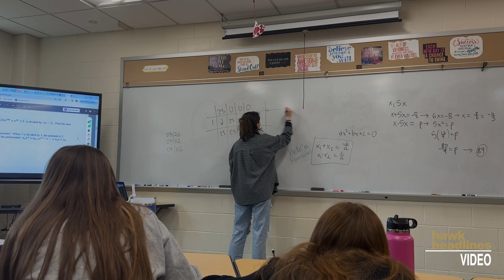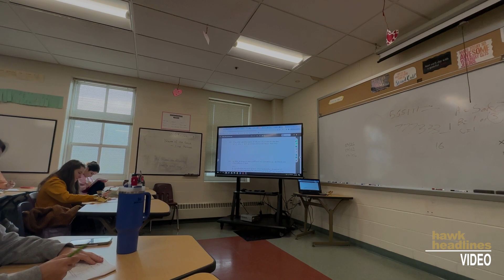Woodland's Math Team with Mrs. Fryc :)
Video by Ava Muharem